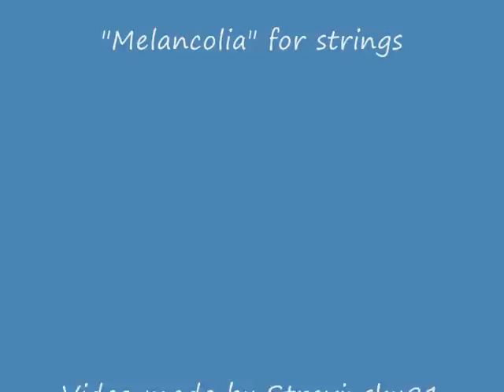Erik Valdemar Sköld - "Melancolia" for String Orchestra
Erik Valdemar Sköld (b. 1991) "Melancolia" for String Orchestra